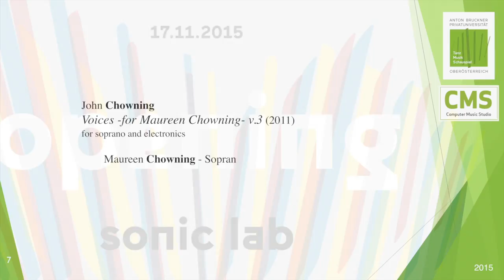OSL - Voices -for Maureen Chowning- v.3 (2011 by John Chowning ) for soprano and electronics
John Chowning - Voices -for Maureen Chowning- v.3 (2011)
 for soprano and electronics

performance at OPENING SONIC LAB on 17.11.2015, computer music concert hall of the Computer Music Studio - CMS of the Bruckner University in Linz, Austria.

Voices is a play of imagination evoking the Pythia of Delphi and the mystifying effects of her oracular utterances.  A single soprano engages a computer-simulated illusory space with her voice.  Her utterances launch synthesized sounds within this space, sounds that conjure up bronze cauldrons, caverns, and their animate inhabitants, sounds of the world of Delphi modulated by our fantasy and technology, but rooted in a past even more distant than her own - the Pythia’s voice becomes the voice of Apollo.
Voices was commissioned by GRM  in Paris and dedicated to Maureen Chowning.  It was first performed in 2005 in Paris, then some additions are made in 2006, v.2 and the piece is finally completed in 2011 as v.3.